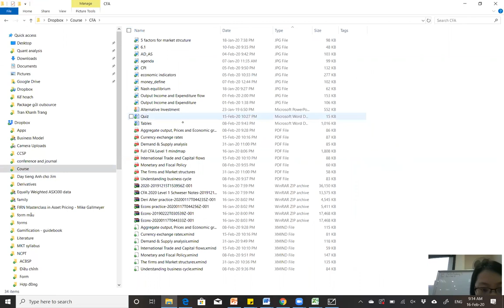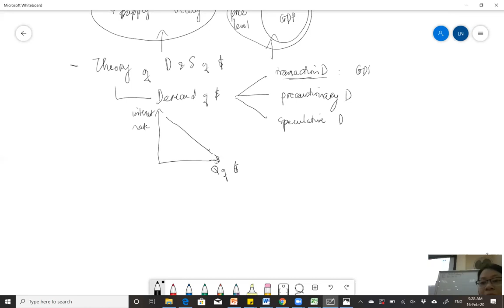CFA level 1 - Economics - Lecture 4